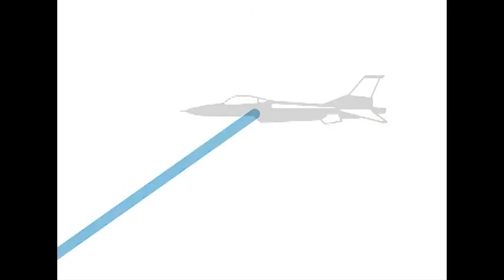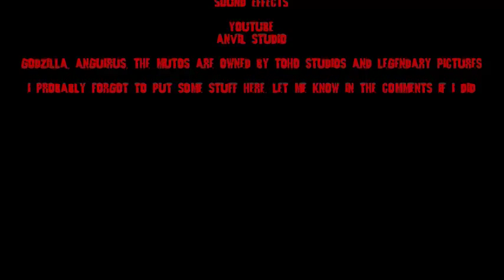Godzilla Tails S1E1 - Defying the myths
If you didn't understand this video, I'd recommend reading my Godzilla fan-fic, they're on my deviantart

Godzilla Tails is a pivot animation series based on my random Godzilla fanfictions. It stars Godzilla, Anguirus, The MUTO's, Ghidorah and Destroyah.

-Music from machinimasound.
-All stks made by me... Except the Anguirus stk that was made by dinomorph 3000.
-Smoke effect by digitalmeals